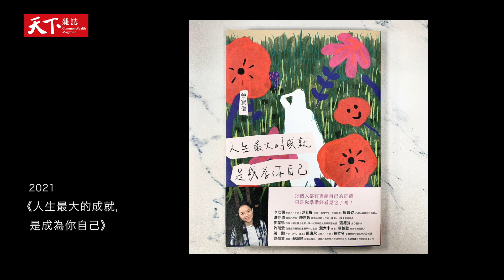曾寶儀：人生最好玩的地方，在你的心裡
「真正的旅行，真的不是所謂的打卡拍照，而是你跟那片土地，到底有多深的連結。」

為了排解低潮與爺爺過世帶來的沮喪與壓力，曾寶儀花三年，走遍五大洲的「能量景點」，體驗了不同民情、壯闊風景，卻也在旅途中發現，那些獨處時的自我對話，反而將她引導到最好玩的地方：自己的心裡。

而新冠肺炎讓飛行變得奢侈，海外工作與收入銳減，但既然不能出去，那就在家裡好好玩。曾寶儀投入新行腳節目《我們回家吧》聚焦台灣，找來眾多好友一起回家，也讓從小生在隔代教養移民家庭的她重新思考，到底什麼是「家」？

原來你心心念念想要待的那個地方，就是家。

天下雜誌video製作 製作人／李洛梅 採訪／何綺、彭子珊 企劃剪輯／何綺 攝影／俞子堯